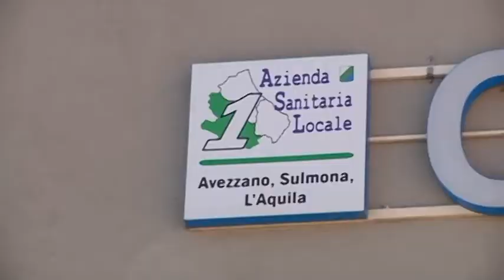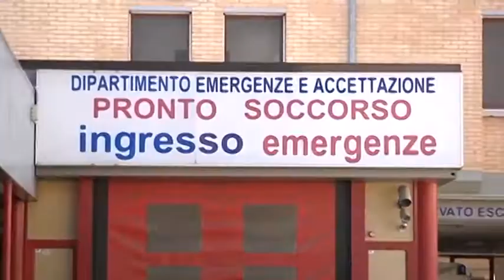L’Aquila – L’appello della CGIL al nuovo manager